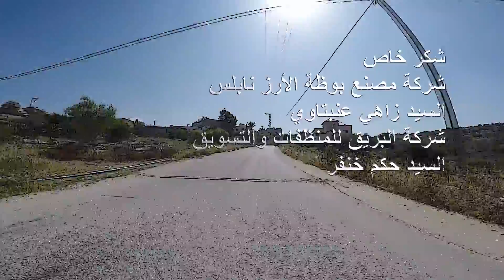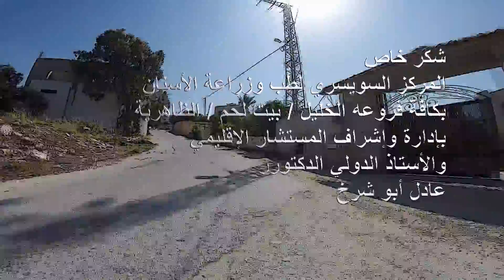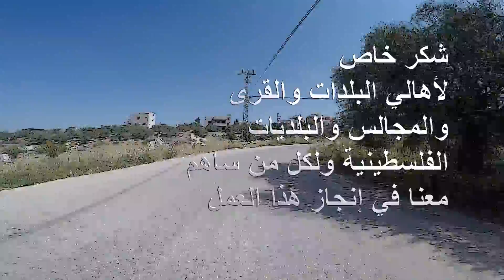حروف وطن الموسم الثامن - الحلقة ( 22 ) عربونة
برنامج حروف وطن .  من إنتاج وتنفيذ استوديوهات نهاوند للإنتاج الفني . تصوير وإخراج الفنان باسل عطاالله ., إعداد وتقديم نافذ أبو شرخ .. ستوديوهات نهاوند للإنتاج الفني ,,